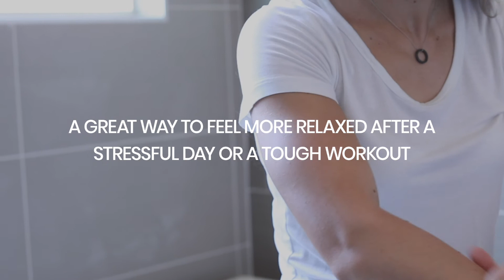Trace Minerals - TMSkincare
The brand you trust

Trace Minerals Research is the ionic mineral supplement brand you've known and trusted for over 35 years. Until 1999, TMR had only a handful of products. But in that same year, three visionary TMR sales representatives saw the monumental growth potential these and future products had. Combining their resources, the reps purchased TMR and began strategically launching and marketing an ever-growing line of products.

Today, TMR offers improved delivery systems, bulk minerals, private label ingredients and a strong international presence. Company sales have increased by over 500 percent, and more than 50 products have been added to the product line. Due to this rapid growth, TMR has more than doubled the size of its facility and the number of its employees—all while retaining the product quality and corporate integrity that enabled the growth.

Our strategic growth and global marketing initiatives have positioned the TMR brand as an industry-leading provider of ionic trace minerals. Our group of companies offers over 100 products in liquid, powder, and tablet forms to accommodate the needs of all our customers.